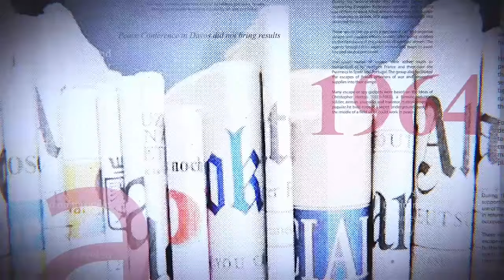DE RETOUR À KINSHASA, FATSHI APAISE LES ESPRITS ET DONNE DES INJONCTIONS FERMES